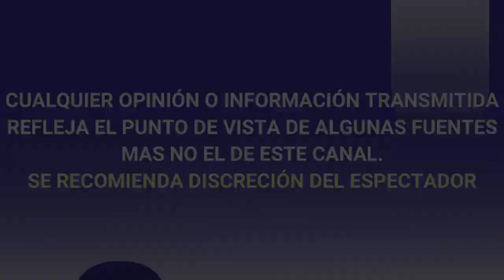¡ SIGUE LA POLÉMICA ! SOBRINA DE GINNY HOFFMAN CUESTIONA EL CASO DE HECTOR N Y HACE FUERTE D3NUNCIA